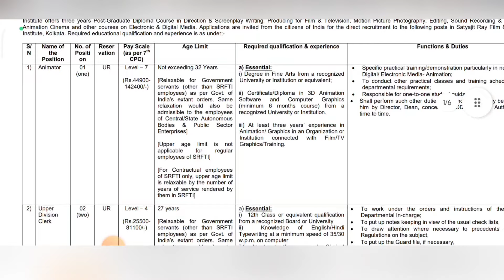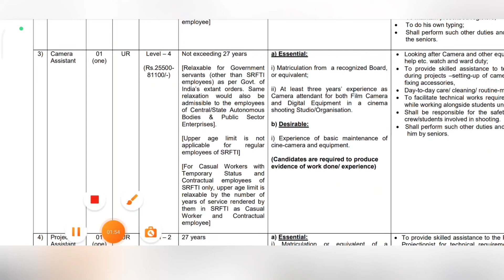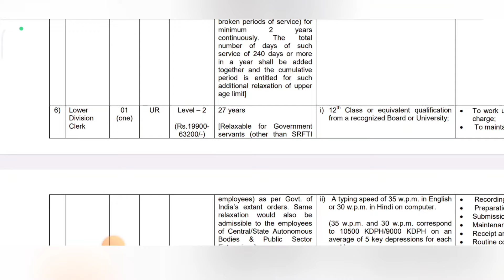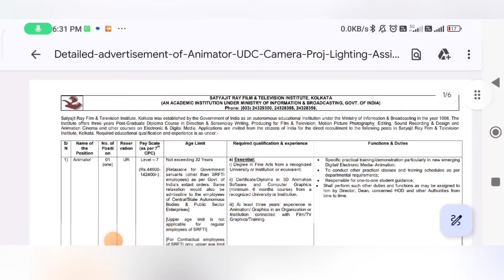West bengal job vacancy 2024 | WB New Govt 2024 | Online Application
📷 video related with 👇

job vacancy 2024 | kolkata job vacancy 2024
private job vacancy 2024 | job in kolkata
job | west bengal job vacancy | new job vacancy 2024 | wb job vacancy | west bengal job vacancy 2024 | wb job vacancy 2024